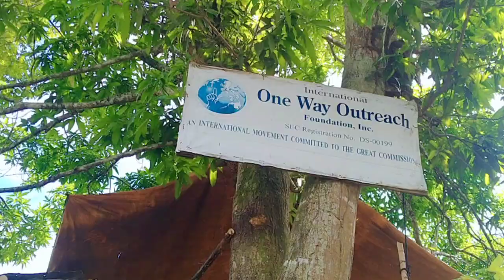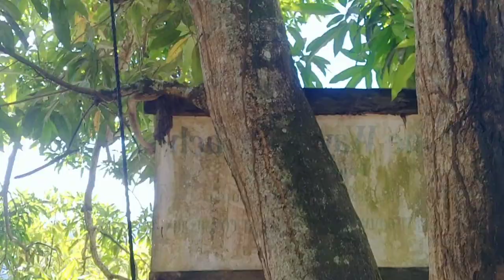10TH ANNIVERSARY THANKSGIVING ONEWAY INTERNATIONAL OUTREACH FOUNDATION LANITOM SWAWAN DEC 17,2022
this vedio is all about frank,tour of land resorts na pedeng puntahan ,iterview sa kung anung panyayari,cooking lahat na pede tayo maka vedi